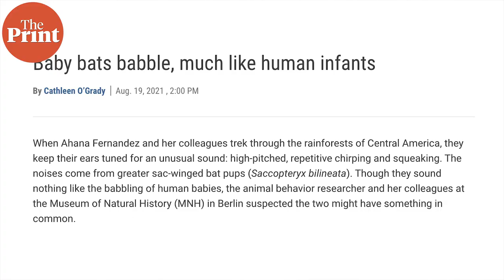You thought only human babies have this cute babble? Turns out baby bats do too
After spending weeks in rainforests recording voices of baby bats, researchers in Germany showed for the first time that baby bats babble just like human babies. Watch this episode of PureScience with Mohana Basu to learn more.